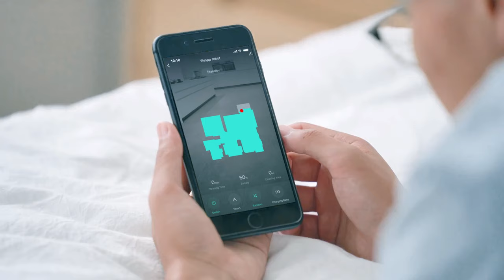Amour V7s Smart robotic Vacuum Cleaner with WiFi Connected Compatible with Alexa and Google Home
Are you tired of spending your precious weekends bent over a clunky vacuum cleaner, struggling to reach all those pesky corners and crevices? Say hello to the Amour V7s, your new best friend in the fight against dirt and dust. With advanced sensors and a sleek design, this little robot effortlessly navigates around furniture and other obstacles, sucking up dirt and debris as it goes. No cords, no problem! The Amour V7s is cordless and rechargeable, so you can take it wherever the dirt may be hiding. And when it's finished, it returns to its docking station to recharge and wait for its next cleaning mission. Plus, with the ability to set a cleaning schedule or control it with your voice using a smart home device, you can sit back and relax while the Amour V7s takes care of the dirty work. But don't let its cute, round exterior fool you - the Amour V7s means business. Its powerful suction and multi-surface brushes make short work of dirt, dust, and even stubborn pet hair. So why wait? Add the Amour V7s to your cart and let it revolutionize your cleaning routine. Your floors (and your back) will thank you.

Amour is a smart Robot with wi-fi connectivity, works with Alexa and Google Assistant voice command control, you can command the robot by dialoging with Alexa & Google Home devices.